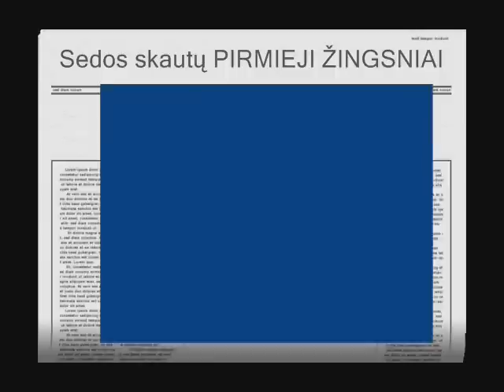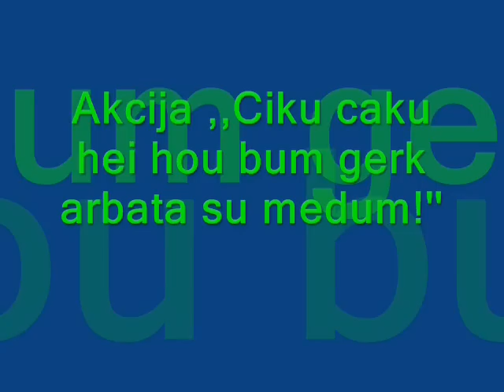Žemaitijos skautų organizacija